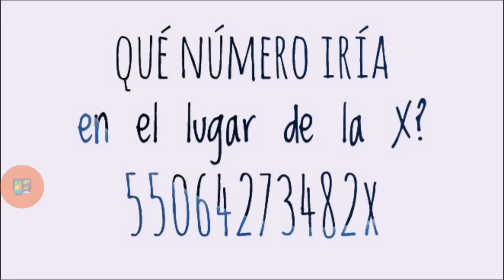Serie de Numeros Ejercicio #3